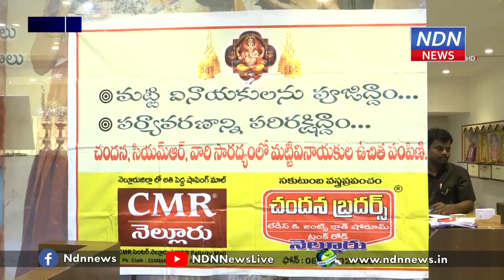ఫ్రీగా వినాయకుడి బొమ్మ కావాలా..? అయితే అక్కడికి రండి.. - NDN News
వినాయ‌క‌చవితి ప‌ర్వ‌దినం పుర‌స్క‌రించుకుని నెల్లూరుకి చెందిన సీఎంఆర్, చంద‌న వ‌స్త్ర దుకాణాలు సంయుక్తంగా మ‌ట్టి వినాయ‌క విగ్ర‌హాల‌ను ఉచితంగా పంపిణీ చేయ‌నుంది. ఈనెల 30వ తేదీన వినాయ‌క విగ్ర‌హాల‌ను నెల్లూరు వాసుల‌కు, క‌స్ట‌మ‌ర్ల‌కు అంద‌చేయ‌నున్న‌ట్లు ఆ సంస్థ‌ల నిర్వాహ‌కులు తెలిపారు. సీఎంఆర్ షాపింగ్ మాల్ లో ఏర్పాటుచేసిన విలేక‌రుల స‌మావేశంలో సంస్థ య‌జ‌మానులు శ్రీనివాస‌రావు, పెంచ‌ల‌య్య‌,, వాసు, ప్ర‌సాద్ త‌దిత‌రులు ఈ విష‌యాన్ని వెల్ల‌డించారు.